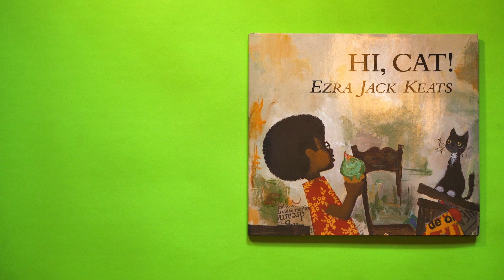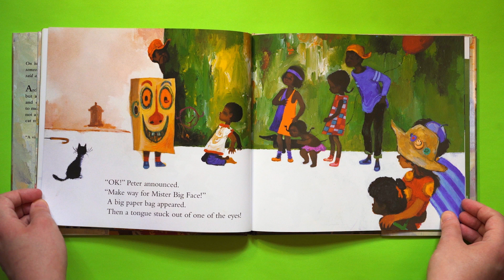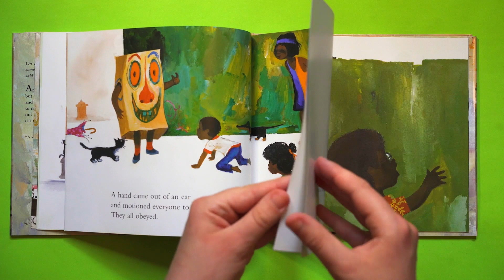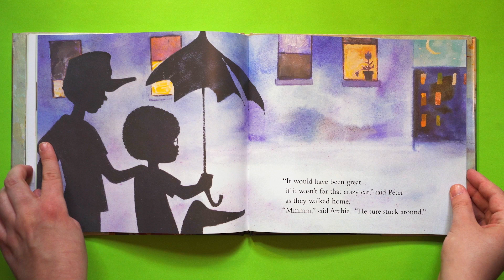Hi, Cat! | Read Aloud Flip-Along Book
When Archie says hi to a stray cat, it sets off a slapstick chain of events that add up to a wonderful character study of a funny, imaginative boy.